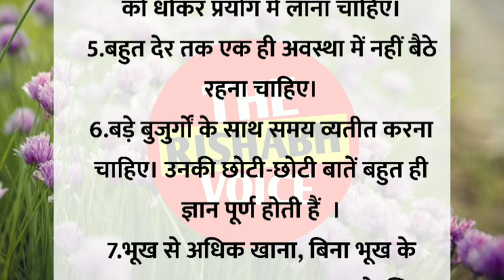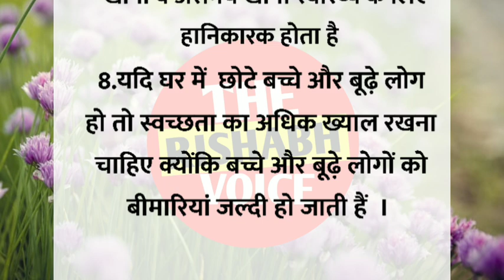इन बातों को गांठ बांध लीजिए बूढ़ापे तक खुद को स्वस्थ रखना है तो || Hindi stories || acche vichar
बूढ़ापे तक खुद को स्वस्थ रखना है तो इन बातों को गांठ बांध लीजिए || Hindi stories || acche vichar